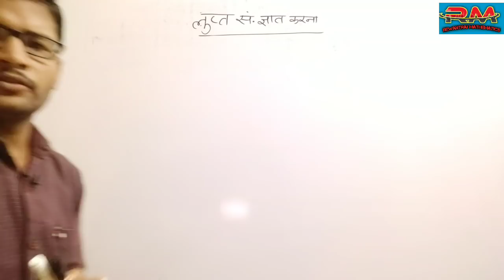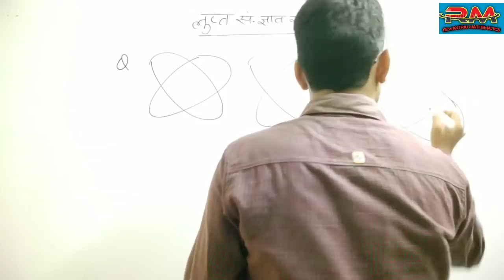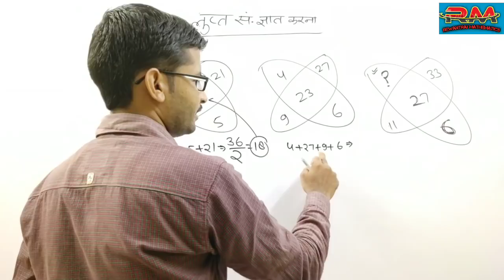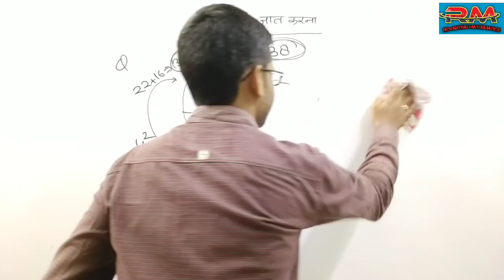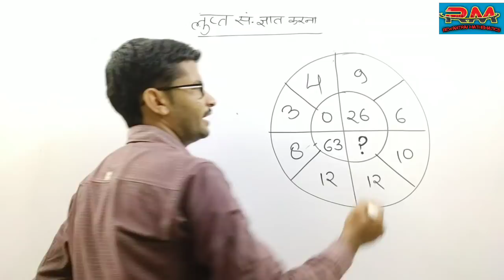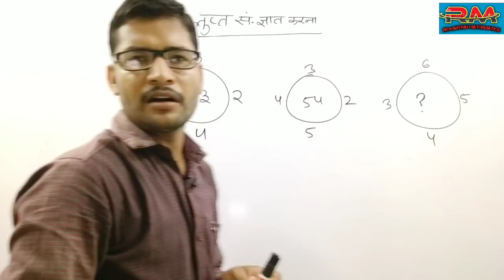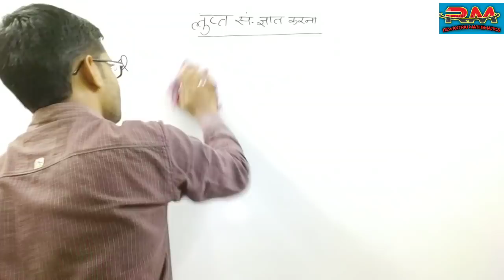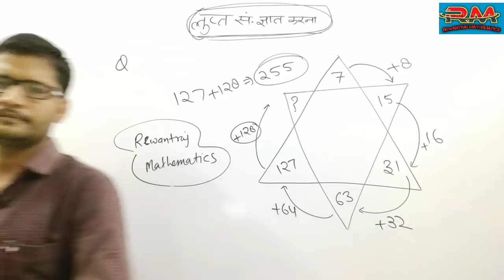BSTC 2020// Reasoning// लुप्त संख्या ज्ञात करना// reasoning Online class// Class-1